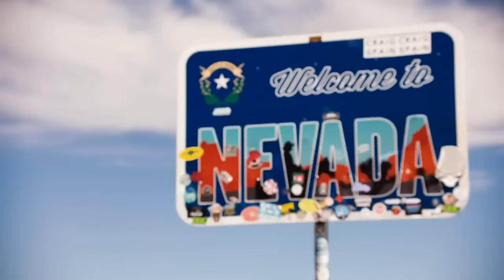MIchigan's future after JIm Harbaugh + College Football Mailbag: Wisconsin's 2024 ceiling!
The Cover 3 crew answer your mailbag questions LIVE!!!

Please vote Cover 3 in the Sports Podcast Awards in the "Best American Football Podcast" Category

0:00 Intro
1:26 Michigan
7:00 Next Natty winner
9:48 Kevin Johns at Iowa
19:11 Running Clock Rule
24:00 ACC Schedule
35:00 Ryan Williams
40:22 Under/overrated hires
52:45 Danny Transfer
58:02 Wisconsin in 2024

AUDIO
Follow CBS Sports variety of other podcasts VIDEO